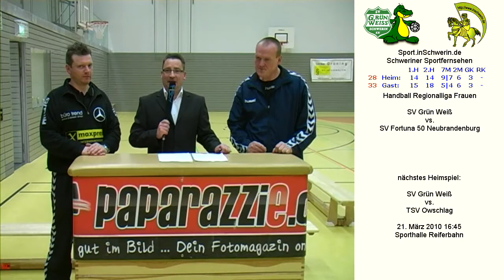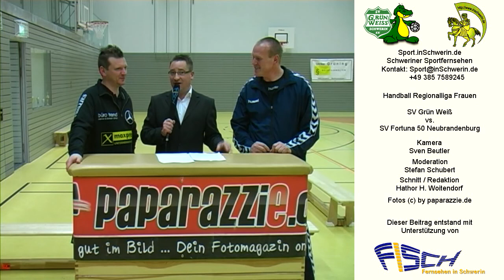Handball Regionalliga Frauen SV Grün Weiß Schwerin vs. SV Fortuna 50 Neubrandenburg